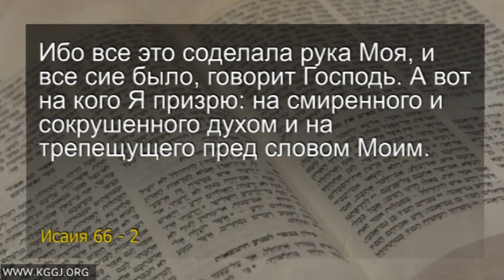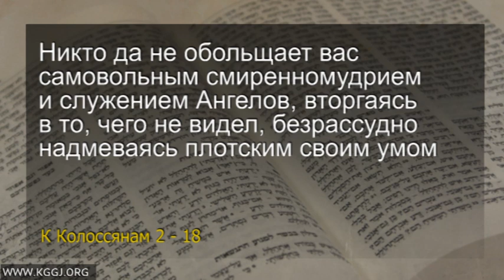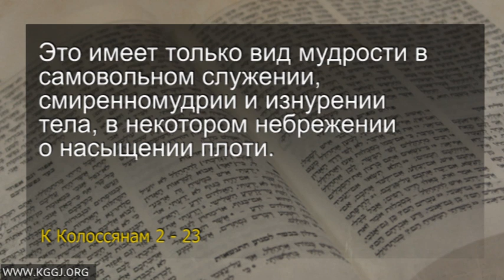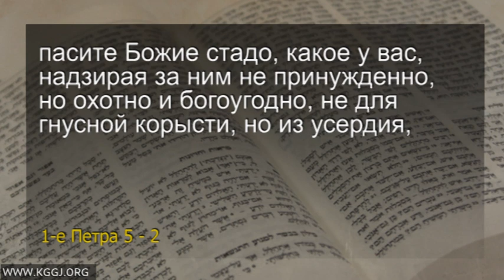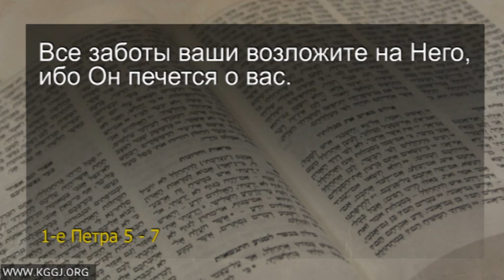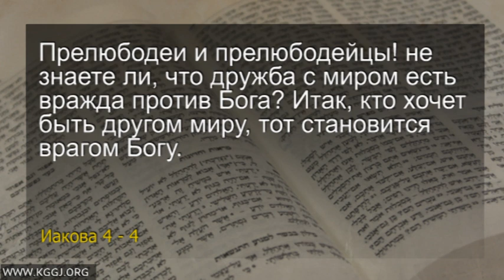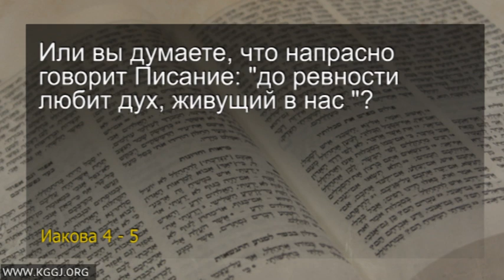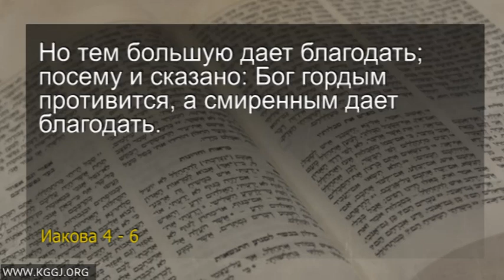Помазание - ключ к успешной жизни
Мы на Facebook: King of Glory Jerusalem
Смотрите новую проповедь пастора Орена Лев Ари "Помазание - ключ к успешной жизни". Это продолжение темы о Помазании, начало темы доступно по этому линку: